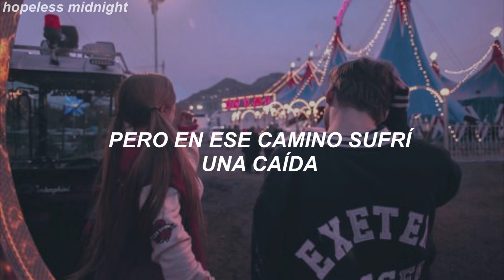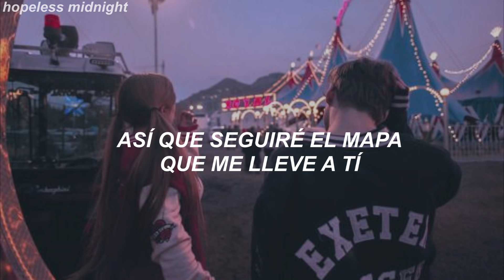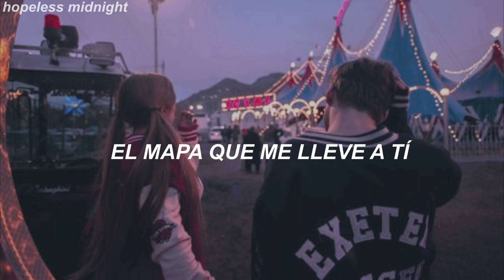Maroon 5 - Maps; Traducida al Español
notese como odio el fondo de esta traducción, pero ya no importa. Perdónenme si hay problemas con la edición blah blah.

In your darkest night

Oh in your darkest night